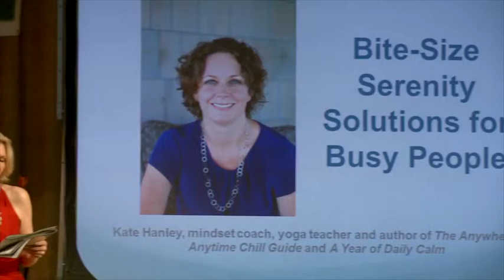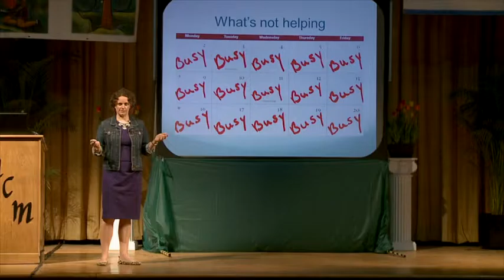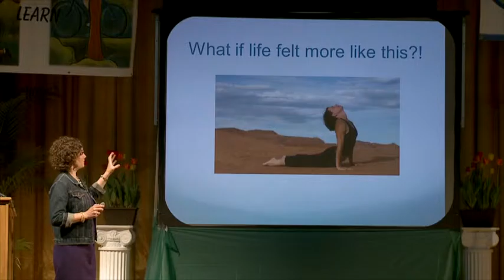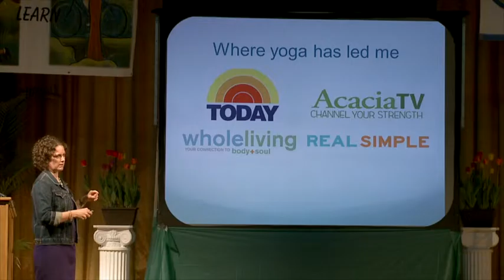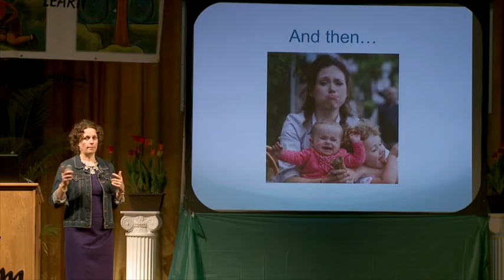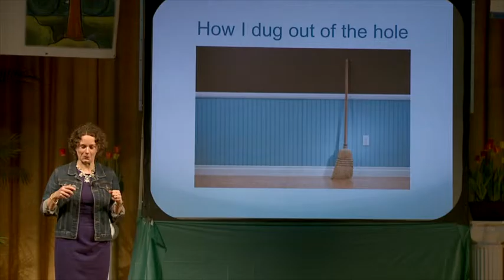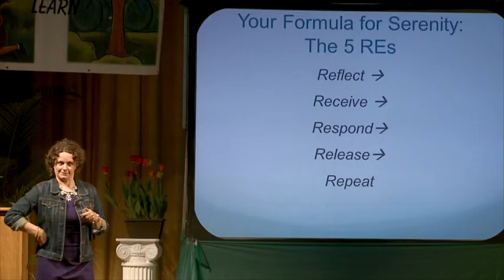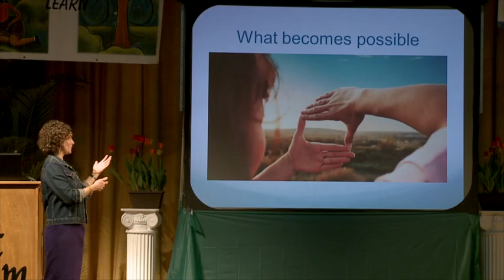Kate Hanley - Women's Health & Fitness Expo 2015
Lecturer for Kingston Women's Health & Fitness Expo 2015

Bite-Size Serenity Solutions for Busy People

Kate Hanley - Mindset Coach, Yoga Teacher, and Author of 'The Anywhere, Anytime Chill Guide' and 'A Year of Daily Calm'

Kingston, New York 2015